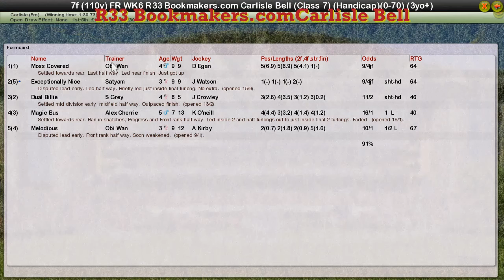FR WK6 R33 Bookmakers.comCarlisle Bell